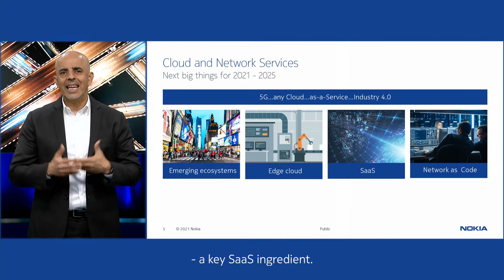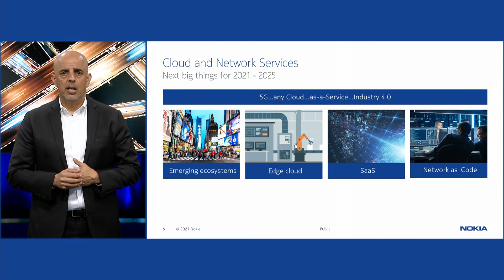Raghav Sahgal at Nokia Global Analyst Forum 2021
Wondering what Uber’s service chain model has to do with the future of 5G? Read on to find out how digital ecosystem service chains are creating new types of value for 5G consumers and enterprises.

Our President of Cloud and Network Services Raghav Sahgal explains how CSPs, hyperscalers, developers and device manufacturers are connecting in new ways to give 5G users the experiences and applications they’ve been looking for. Taking edge#cloud to new levels, delivered as-a-service and on any cloud, new service chains are putting developers in the driving seat.

The future is calling - are you picking up? Read the blog post